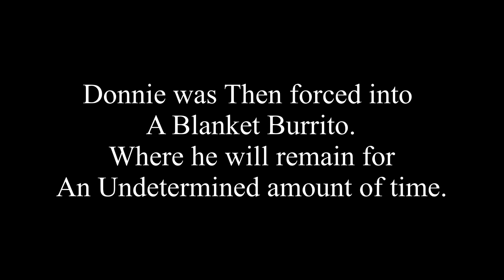BAD!(Human!Rottmnt/Donnie/Gacha Club)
I have no excuse,